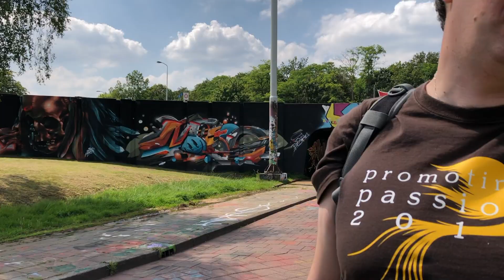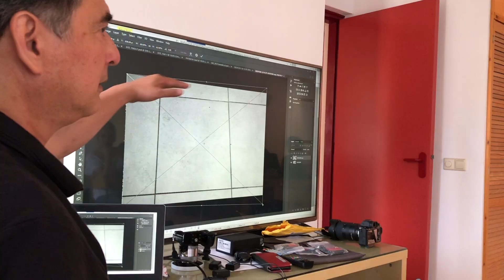2019 AtotM laatste in Nuenen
Deze video gaat over 2019 AtotM. De  laatste AtotM workshop in Nuenen.